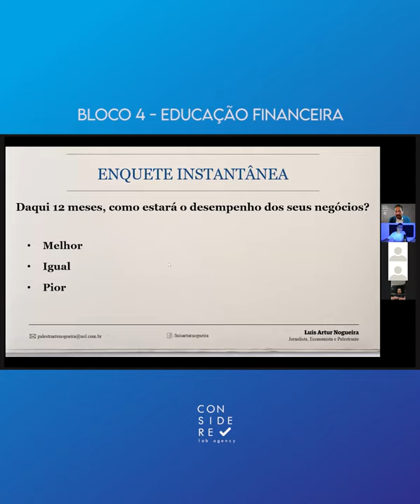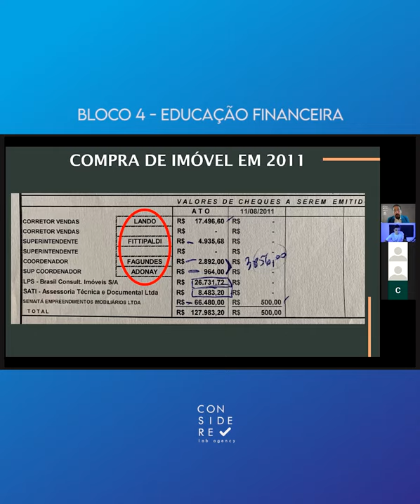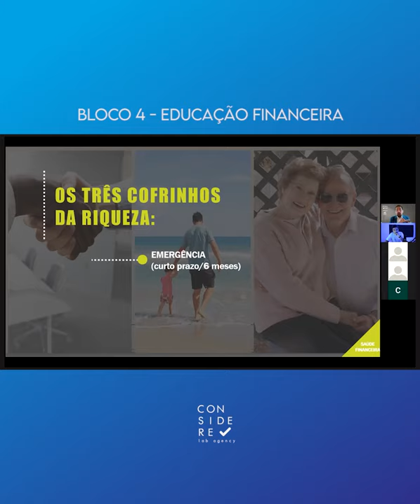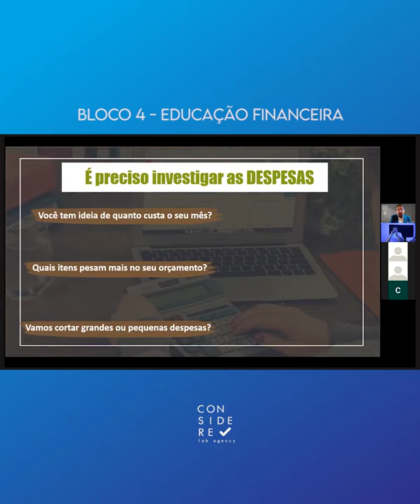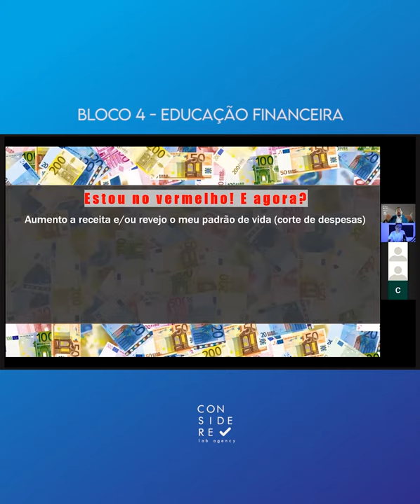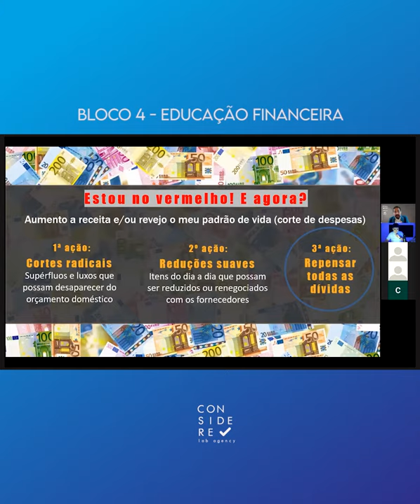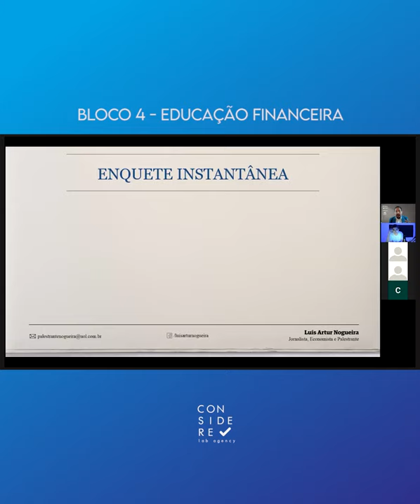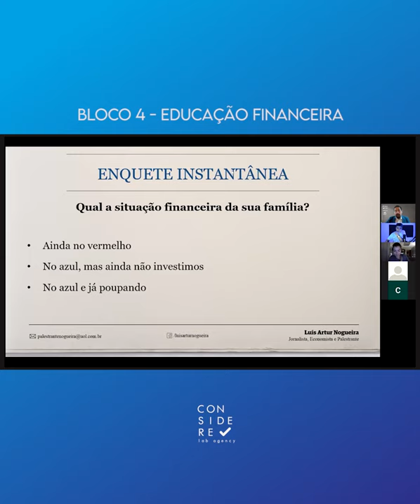Bloco 4 Educação Financeira